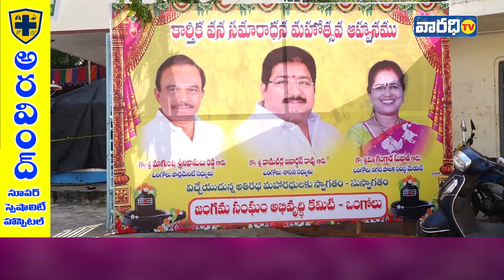జంగమ వారి కార్తీక వనభోజనాలు.|| Varadhitv